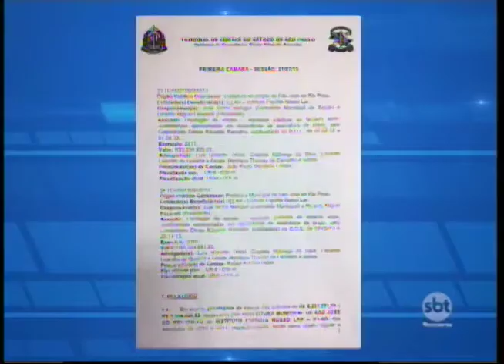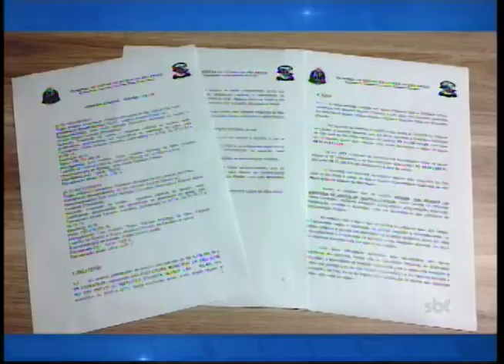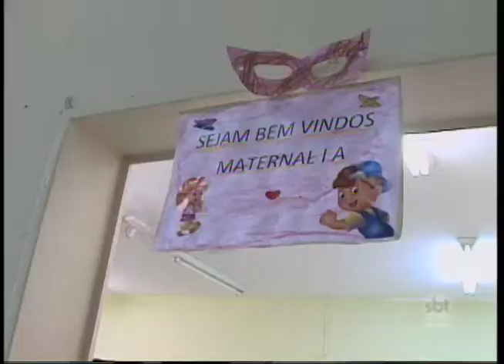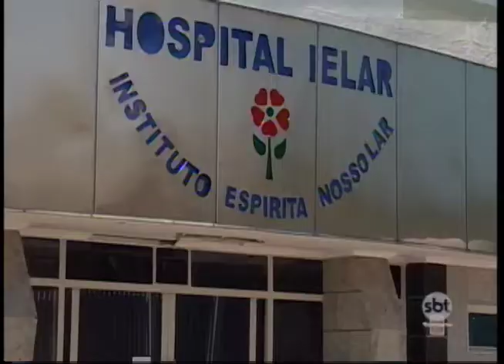Reunião sobre o Hospital Ielar não chega a solução para resolver problema